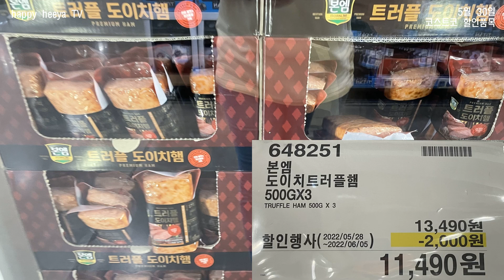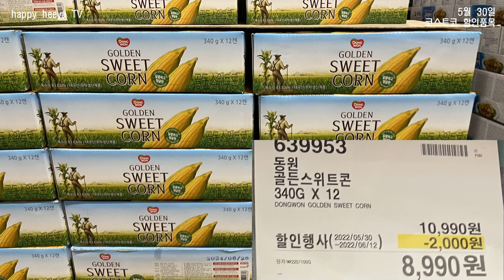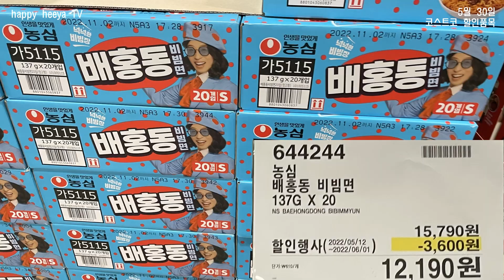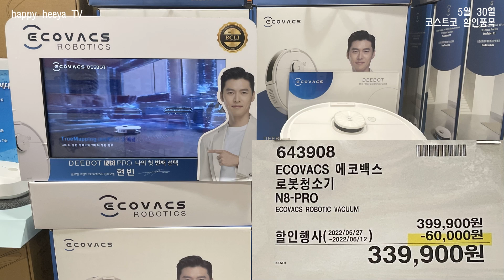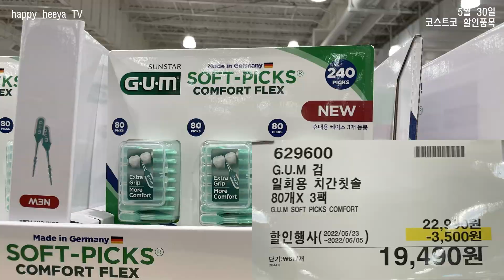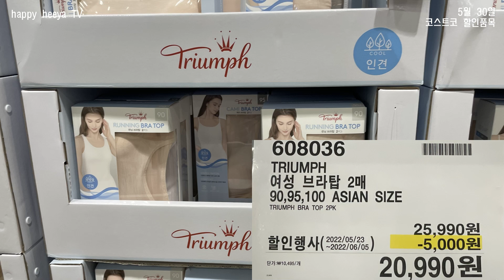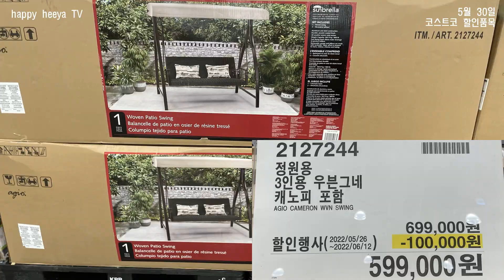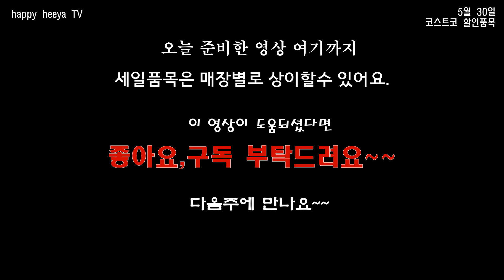코스트코 세일 🛒ㅣ5월 30일부터 주간 할인상품 확인ㅣ6월 코스트코할인ㅣ대구혁신도시점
코스트코 자체할인행사로인해 할인품목이 조기종료될수 있습니다.
코스트코 매장별로 할인품목이 상이할수있으니 참고만
하세요~~🤗

코스트코제품 쿠팡에서도 만나보실수 있습니다.

✔️5월 30일부터 시작하는 할인상품들입니다.

✔️개인적으로 코스트코 방문하여 열심히 만든 영상입니다.

✔️코스트코로부터 어떠한 댓가도 받지않고 제작한 영상입니다.